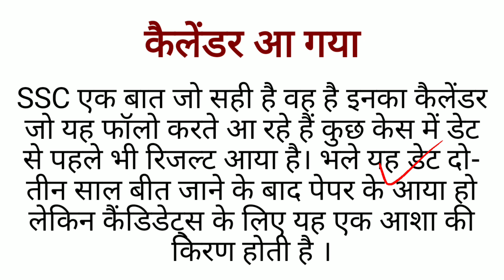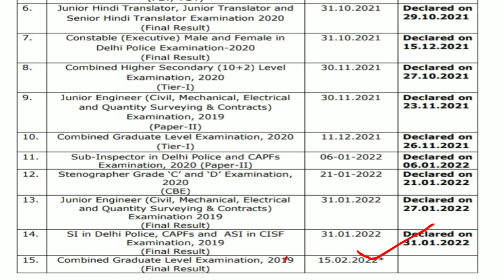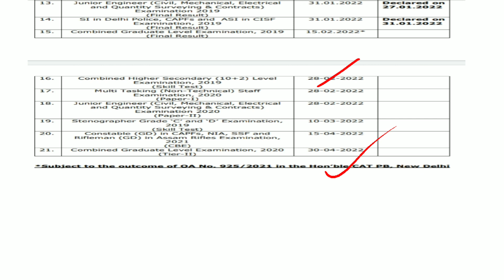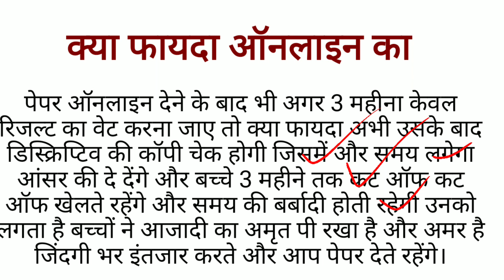SSC calendar for different exam results released.